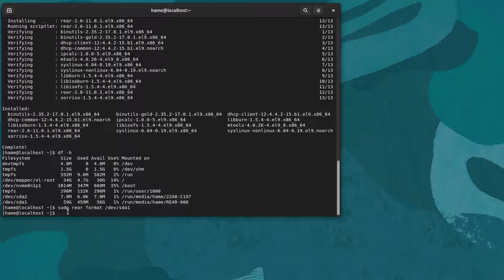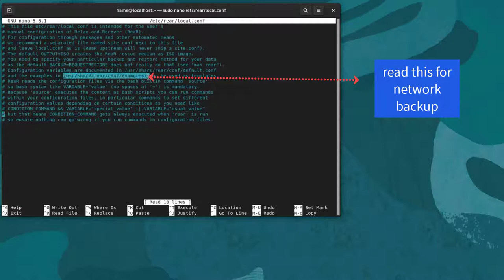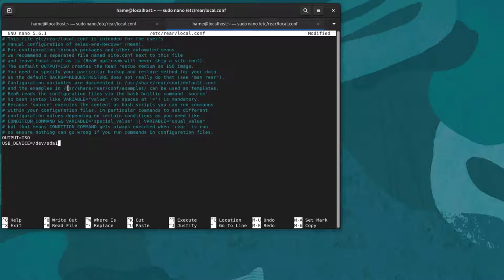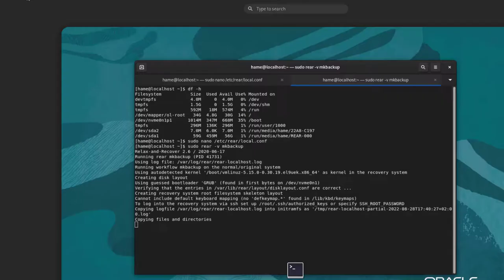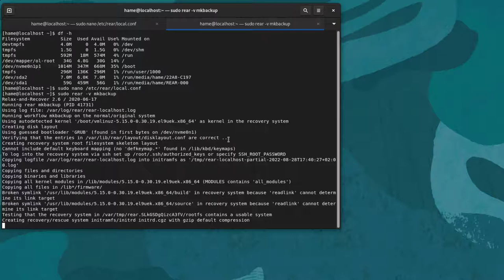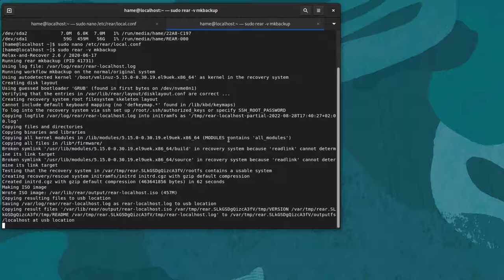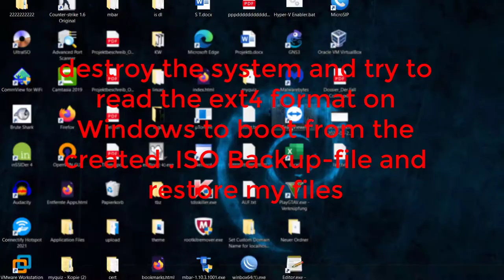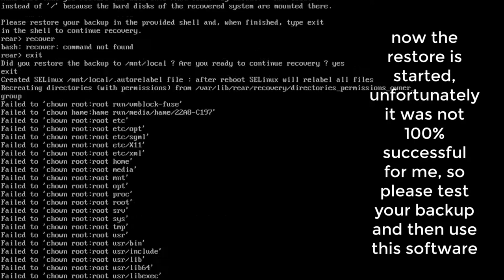Relax-and-Recover ReaR with Oracle Linux 9.0 backup system ?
not the database, i wanted to test if i can backup this linux system to an external hard drive.
format harddrive:
sudo rear format /dev/sdxx
edit config file:
sudo nano /etc/rear/local.conf :
OUTPUT=ISO (OR "USB" FOR NORMAL DATA FILE)
USB_DEVICE=/dev/sdxx
create backup:
sudo rear -v -d mkbackup
to recover it: boot from created .ISO File and backup the system